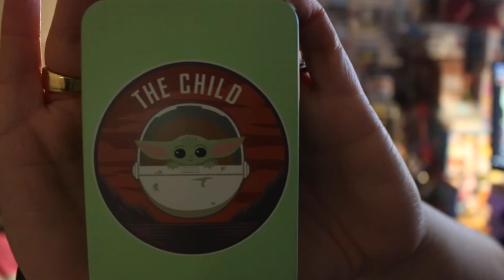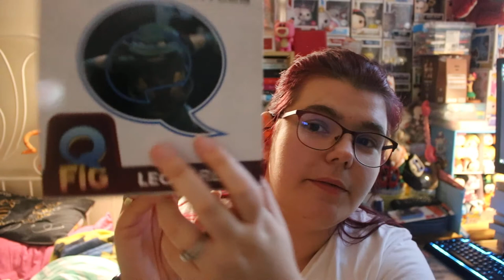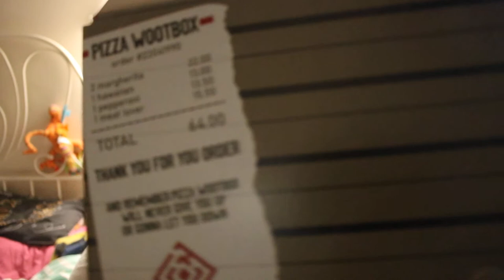Ouverture de la wootbox du mois de septembre 2020